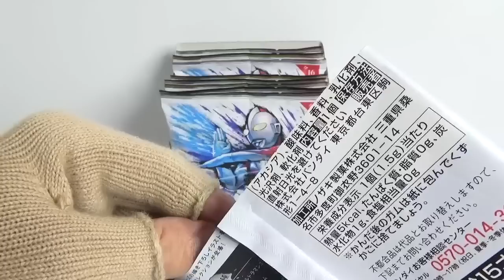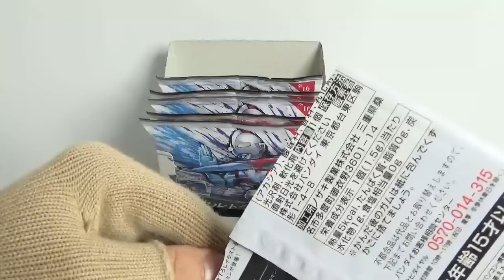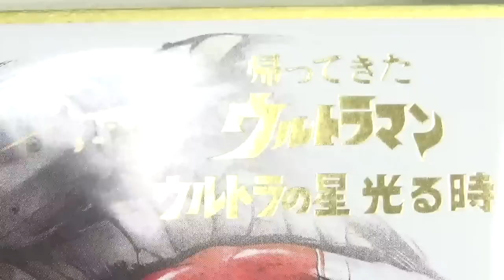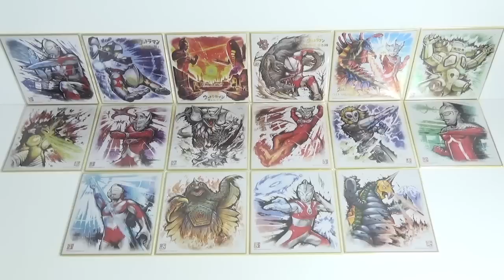フルコンプするまで開封!ウルトラマン色紙ＡＲＴ 全１６種 Ultraman Shikishi ART 色紙アート 食玩 Japanese candy toys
１個３８０円（税抜き）

1．ウルトラマン
2．ゼットン
3．ウルトラセブン
4．キングジョー
5．ウルトラマンジャック
6．ベムスター
7．ウルトラマンエース
8．バキシム
9．ウルトラマンタロウ
10．タイラント
11．ウルトラマンレオ
12．マグマ星人
13．ウルトラマン「侵略者を撃て」
14．ウルトラセブン「狙われた街」
15．帰ってきたウルトラマン「ウルトラの星 光る時」
16．ウルトラマンタロウ「ウルトラの母 愛の奇跡！」

　・スーパー戦隊シールウエハー電撃のﾘｭｳｿｳｺﾞｰﾙﾄﾞ編
　・SO-DO CHRONICLE　装動 仮面ライダー電王
　・モンスターストライク ウエハース　 BATTLE11
　・ミュウツーの逆襲EVOLUTION　3Dシアターワールド
　・ポケットモンスター　おたすけデスク -so cute-
　・チョコエッグポケットモンスターサン＆ムーン２プラス